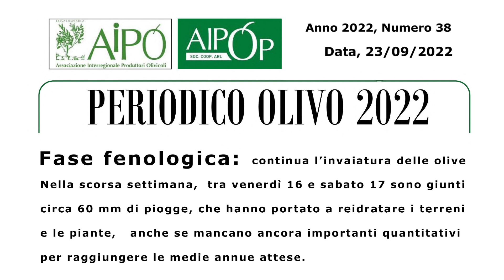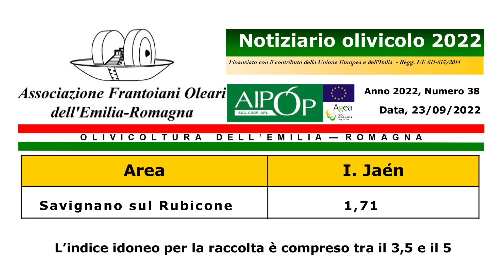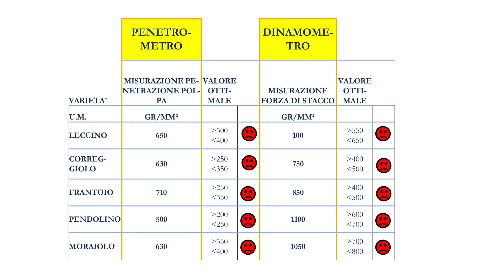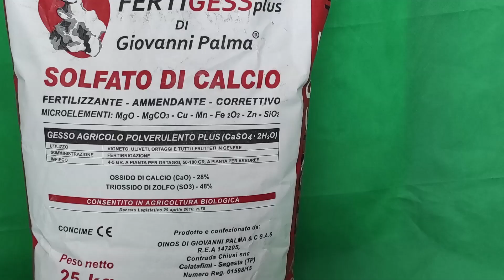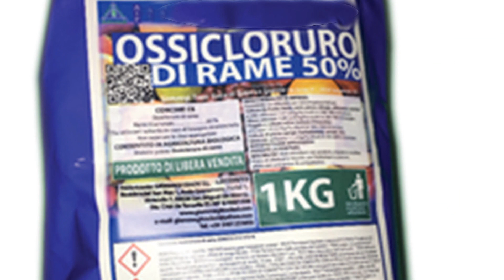Notiziario olivicolo dell'Emilia Romagna 23 settembre 2022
Notiziario olivicolo dell’Emilia Romagna n 38 del 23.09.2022
 con un click sul pulsante rosso, in basso a l centro.

Fenologia: continua l’invaiatura delle olive.
Nella scorsa settimana, tra venerdì 16 e sabato 17 sono giunti circa 60 mm di piogge, che hanno portato a reidratare i terreni e le piante, anche se mancano ancora importanti quantitativi per raggiungere le medie annue attese.
Nel Notiziario  olivicolo dell’Emilia Romagna n 38 del 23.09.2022
tabella con indici di maturazione secondo metodo Jaén per le varie località.
Le varietà precoci, come leccini e pendolini, si hanno stati di maturazione più avanzati.
Il penetrometro fornisce un valido indice per la determinazione della durezza della polpa (lavorando in pressione) mentre il dinamometro della forza per lo stacco dell'oliva dal ramo (lavorando in trazione).

Situazione fitosanitaria
Ancora limitate le catture d’adulti di Mosca e le infestazioni, con presenza di uova e larve di prima e seconda età.
Preoccupa la presenza della Margaronia, che sta sempre più allargando l’area d’infestazione, con danni agli apici vegetativi di germogli e di nuove foglie e si sta notando anche qualche caso di attacco su olive.
Il passaggio climatico verso una situazione pre autunnale con temperature diurne ancora calde e l’aumento dell’umidità favoriscono le aggressioni da parte di questi due insetti, così, per contenerne la popolazione e i danni, sia della Mosca e sia della Margaronia, comunque anche per una pulizia contro altri parassiti, si consiglia, per chi non ha ancora eseguito l’intervento fitosanitario proposto la settimana scorsa, di attuarlo a breve, utilizzando sostanze attive come Acetamiprid, o di Flupyradifurone (Sivanto), o Centaniprole (Exirel Bait), questi due ultimi non sono inseriti nel disciplinare di lotta integrata della regione EmiliaRomagna 2022.
Chi utilizza l’adulticida Spinosad esche, se non già eseguito, dopo le ultime piogge deve ripristinare la copertura attrattiva dell’insetticida, come pure, se usati, vanno controllate le coperture delle polveri di basalto, caolino, zeolite, gesso agricolo, eventualmente va ripetuto il trattamento.

Parassiti fungini
Occhio di pavone (Spilocaea oleaginea), Piombatura dell’olivo (Mycocentrospora cladosporoides), Lebbra dell’olivo (Colletotrichum gleosporioides); l’abbassamento delle temperature notturne, la prolungata bagnatura fogliare, l’elevata umidità favoriscono lo sviluppo di parassiti fungini, particolarmente negli oliveti dove, storicamente, hanno fatto sentire la loro presenza.
È ancora possibile compiere un trattamento con prodotti rameici, utile anche come deterrente alle ovideposizioni della Mosca dell’olivo e a limitare la diffusione della Rogna dell’olivo (Pseudomonas savastanoi).

Notiziario olivicolo dell’Emilia Romagna
n. 38 – 23 settembre 2022
 con un click sul pulsante rosso, in basso al centro.